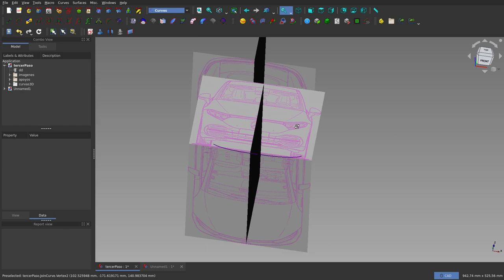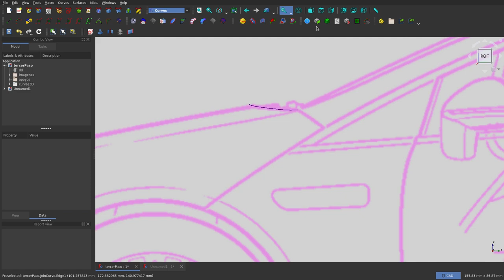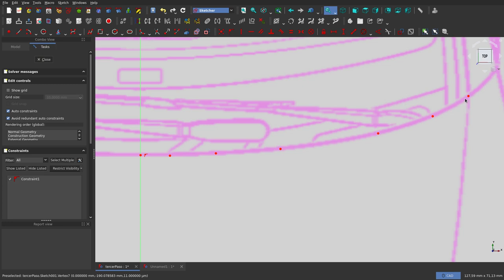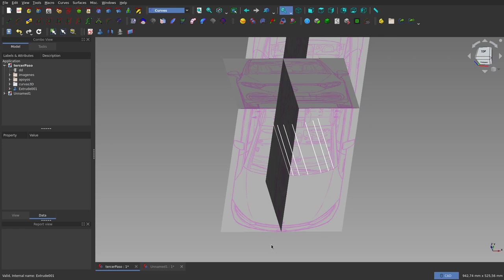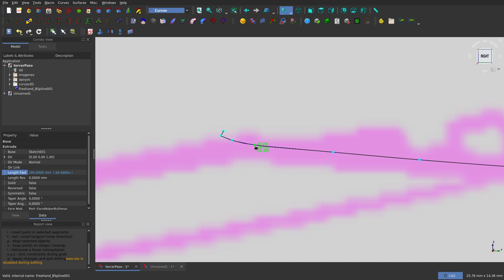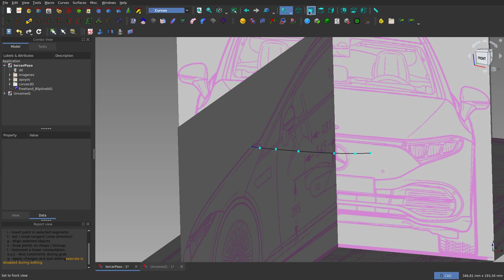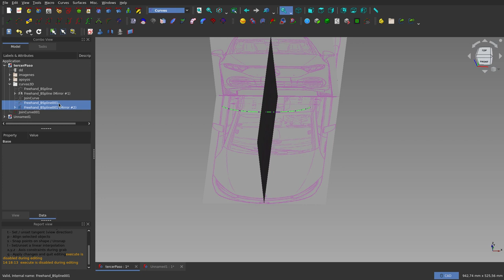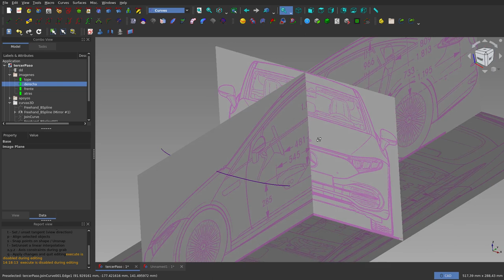FreeCAD: Curves WB; Flujo de trabajo propuesto (5) ¡Seguro te gustará!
En este vídeo les muestro el quinto paso del flujo de trabajo que les estoy presentando para el uso del banco de trabajo Curves (en combinación con otros). Acá les presento una forma muy cómoda de hacer los B-Splines de manos libres.
Estoy convencido de que te gustará este vídeo.